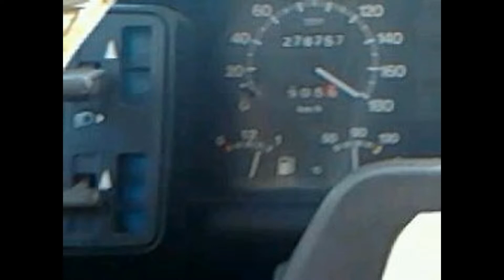tuning fiat uno 1.6